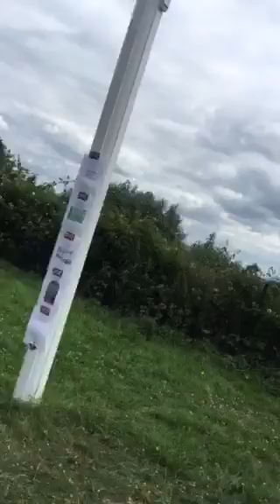GREAT little EXHIBITION 2018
OFFICIAL OPENING  on 16th June 2018
As part of THE CRYSTAL PALACE FESTIVAL
Performed by MR DEREK CONNELL
Chairman of THE EXHIBITION STUDY GROUP
At THE PAXTON CRYSTAL PALACE CORNER
In association with THE FRIENDS OF CRYSTAL PALACE PARK !!!